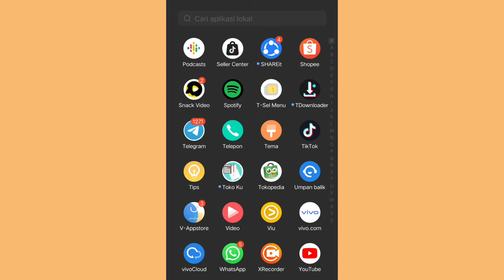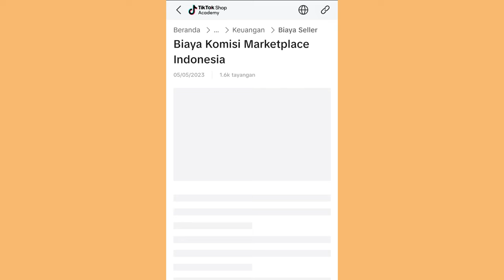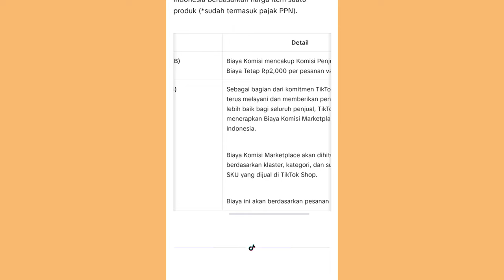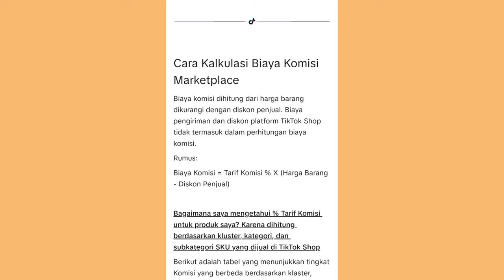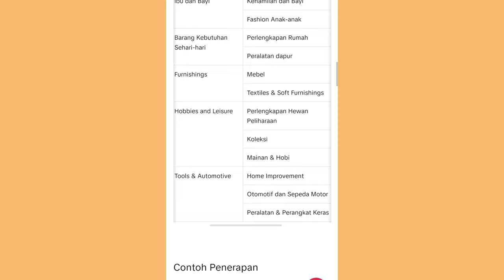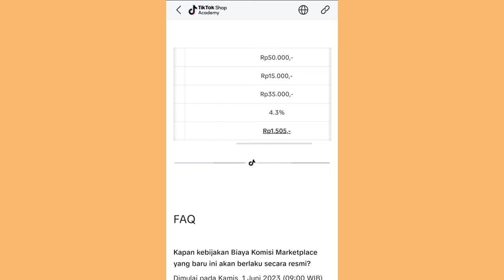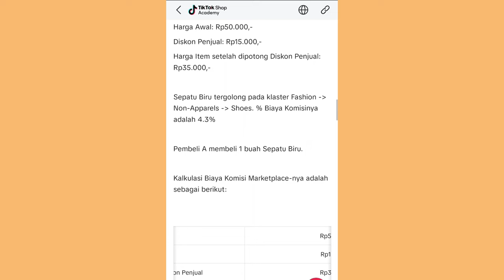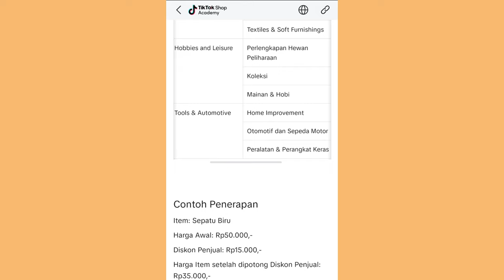INFO TERBARU TIKTOK ✨ PERUBAHAN BIAYA KOMISI MARKETPLACE ✅ SELLER WAJIB TAU YA!! Berlaku 1 Juni